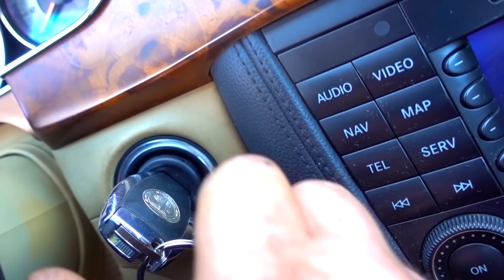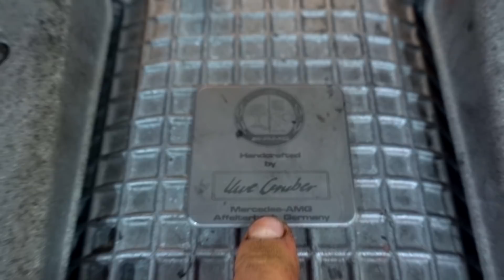Mercedes CLS 55 AMG - Katastrophaler TOTALSCHADEN für 10.000 € ??? 😱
Jetzt ist der Mr. DOIT!